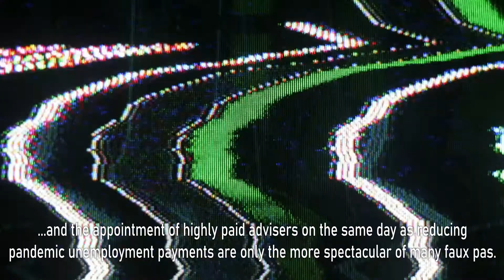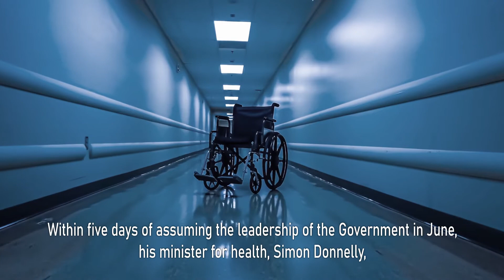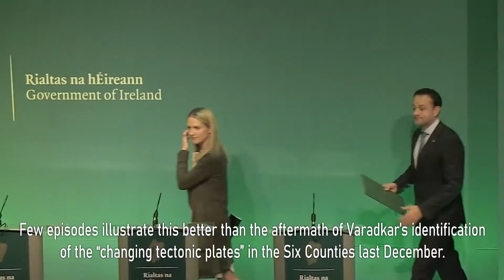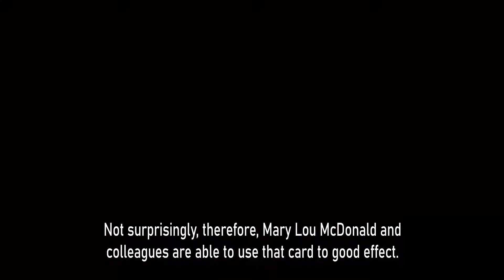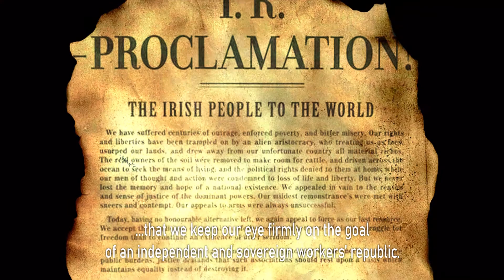A Changing of the Guard?